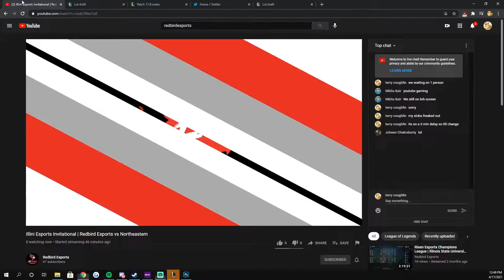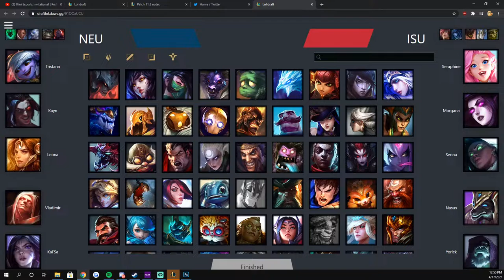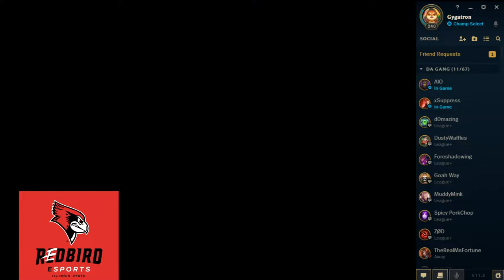Illini Esports Invitational | Redbird Esports vs Northeastern